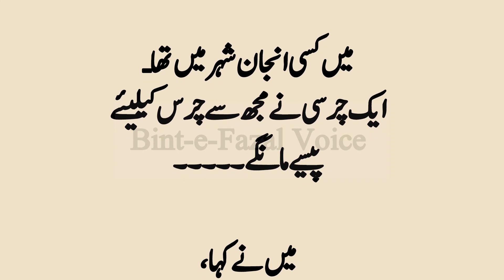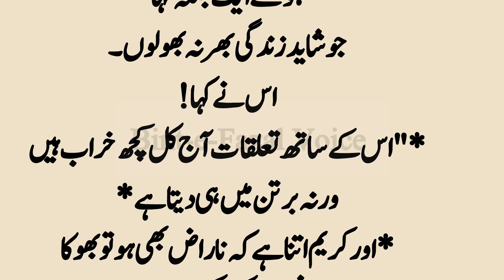ایک چرسی کا یقین// Urdu Kahani #116 Moral Stories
Very Heart Touching Moral stories || An Emotional Story In urdu ، Hindi || Dardbhari Kahani
Rumentic Story | sabaq amoz kahani // moral story // bint e fazal voice
sabaq amoz kahani // moral story // bint e fazal voice

Salam to everyone Viewer !
Bint-e-Fazal Voice acquires moral stories to their crowd Hindi/Urdu Language sachay waqayat is a channel for profound and adorable urdu and hindi moral stories.In request to watch a close to home heart contacting/delivering
 story then, at that point, remember to buy in our feed and get new updates with the most recent moral and profound stories on consistent schedule . These Stories are
covered from the realilty based stories which moral illustrations. In addition, this channel will help
 make to fabricate such an extraordinary moral qualities in your day to day existence. Our endeavors is to make a cherishing and empathetic cherishing environment.

Sachi Kahaniyan Hindi Kahaniyan  Urdu Kahaniyan Sunne Kay Lye Hamaray channel k satjh juray rahiye.